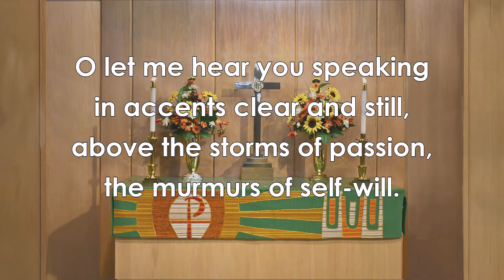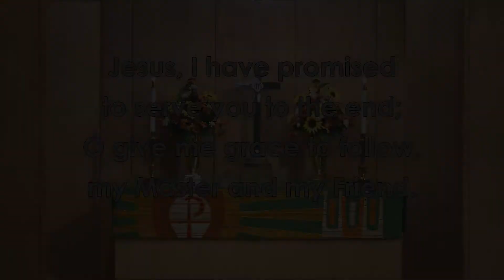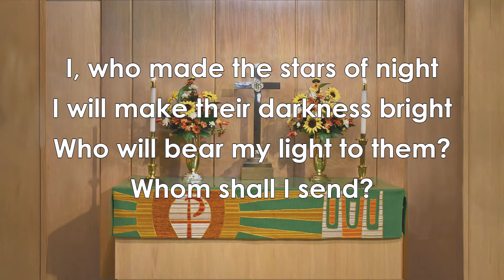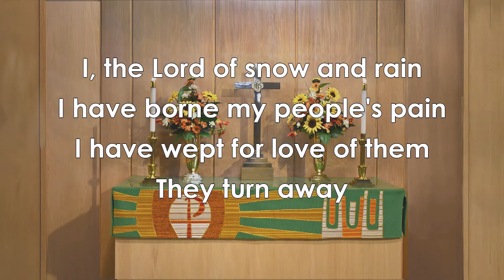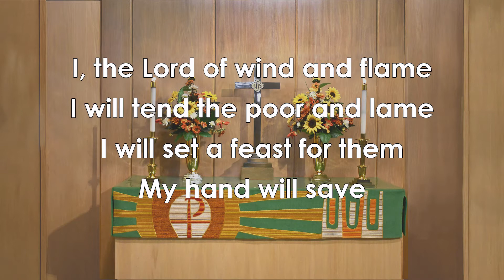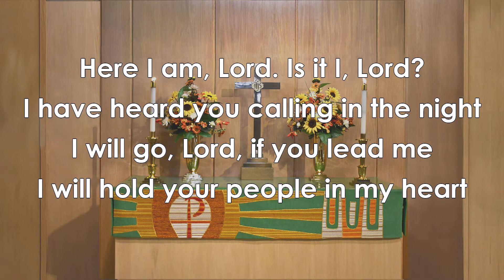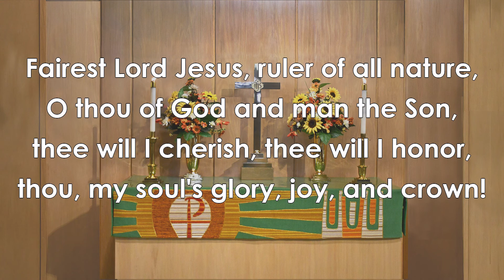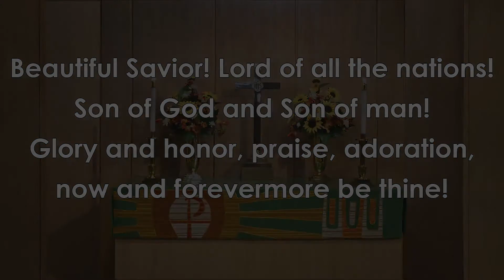10.17.21 Sunday Worship